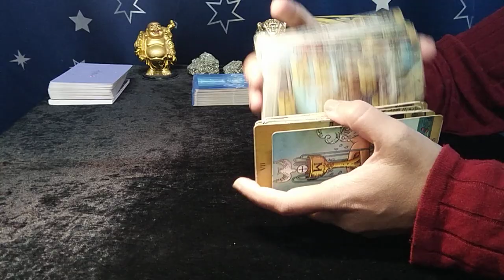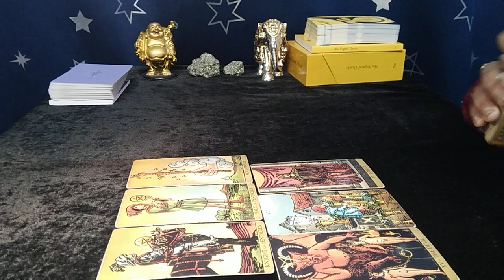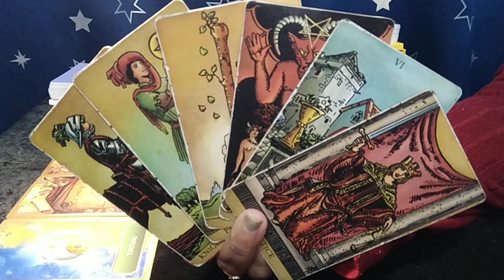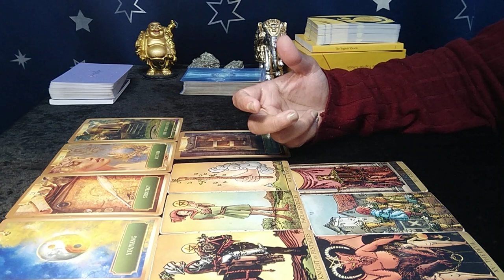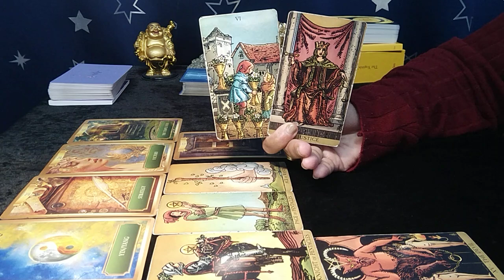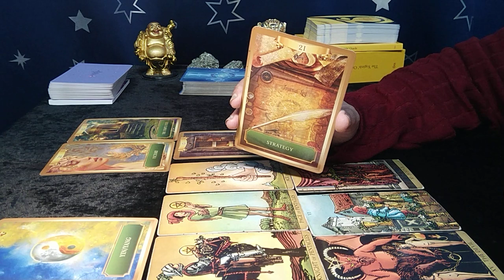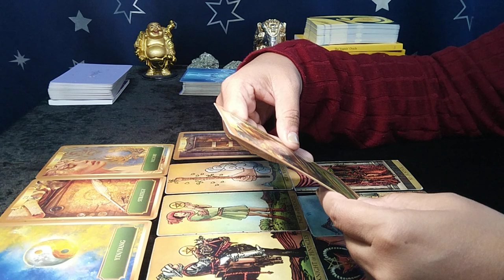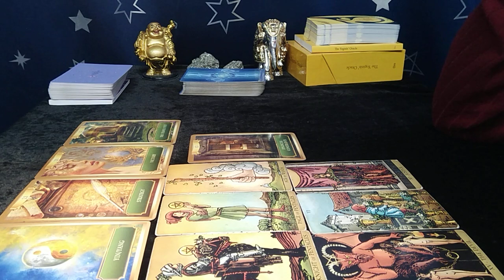❤SCORPIO"Omg,THEY are STILL OBSESSED with YOU, SOULMATE on HORIZON!" NOVEMBER 2022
scorpio tarot reading october 2022

EXTENDED TITLE:"Omg,THEY are LITERALLY READY to do EVERYTHING for YOU!"